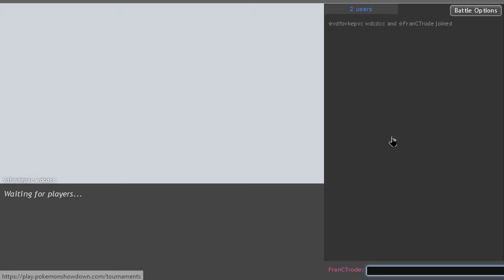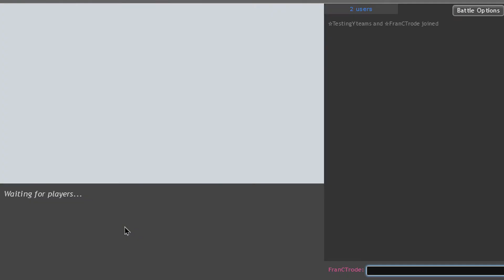Banded Urshifu (Single Strike) - Tier Changes - Pokemon Sw/Sh Ubers Showdown LIVE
Urshifu Single Strike has been dominating the OU Tier for some time, and after the suspect test, it was decided that it was too good for it. Which I agree, it forced most teams to run a couple of fairies and answers and it was unstoppable with critical hit wicked blow. Now in Ubers, it continues to apply pressure on opposing teams, and I think it's honestly the tier where it belongs. But what do you guys think, you think it should be OU or Ubers? LET ME KNOW!

BG Music 1: Pokemon Black & White OST - Champion Alder